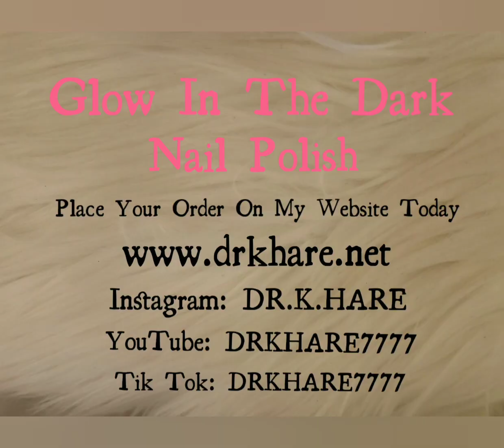Dr. K. Hare Cosmetics Glow In The Dark Nail Polish DRKHARE7777